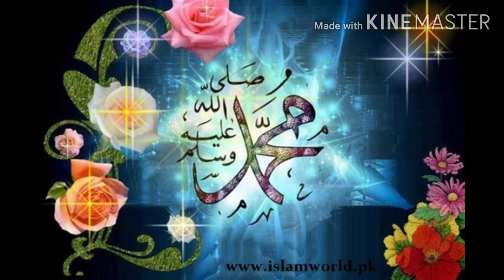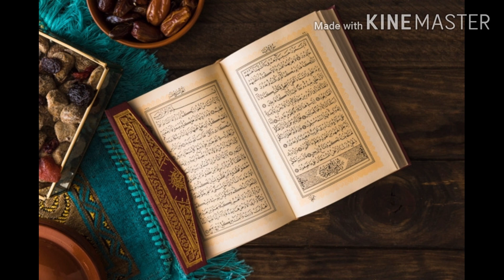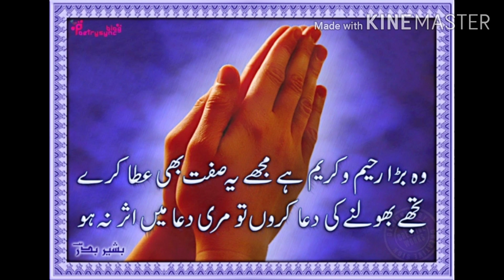Ab To Aankhon mein bhi kuch nahi hai Varna kadmon mein Aankhen Bicha Dun (beautiful Naat bye Azhar)